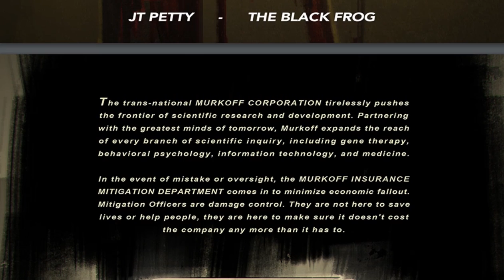Outlast Comic: The Murkoff Account - Part 3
Comic by The Creators of Outlast, Red Barrels.